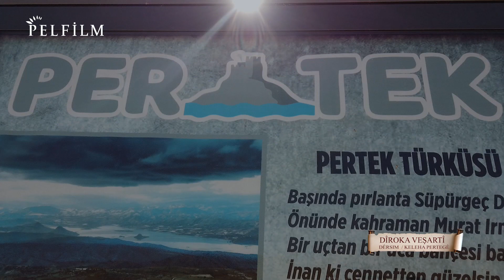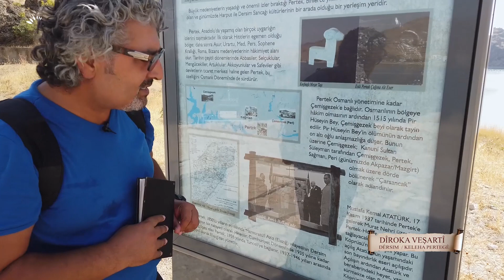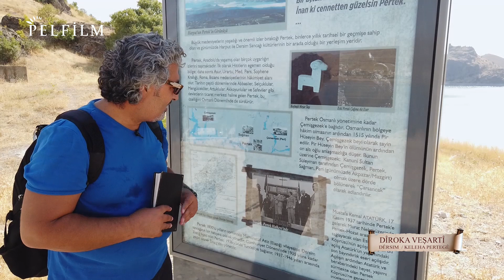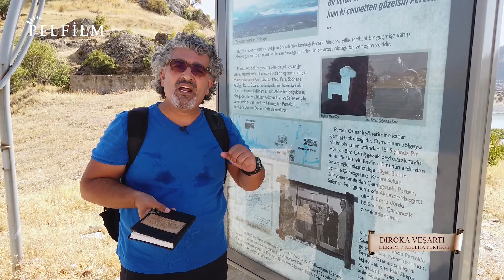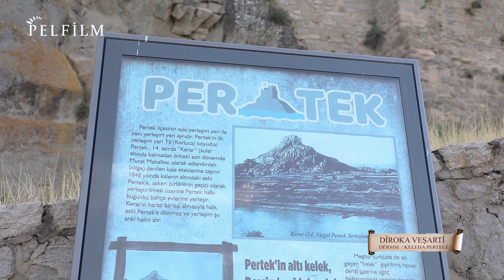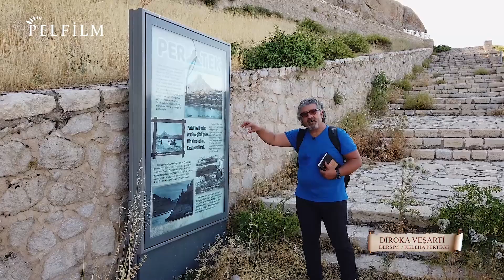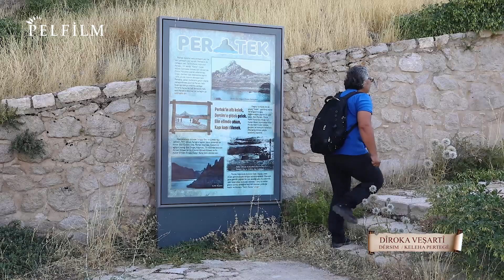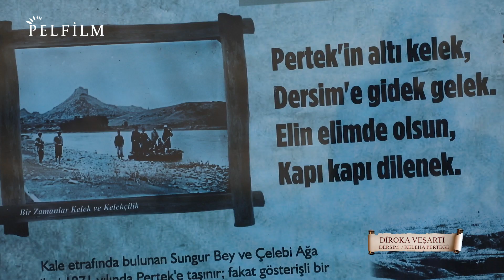DÎROKA VEŞARTÎ - DÊRSIM / KELEHA PERTEGÊ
Wekî ekîba bernameya Dîroka Veşartî, emê îro hewlbidin girêdayî dîrokê tiştên ji me hatine veşartin derxin ronahiyê û bi we re parve bikin…Werin em bi hev re biçin Keleha Pertegê û lêkolînên xwe bikin…